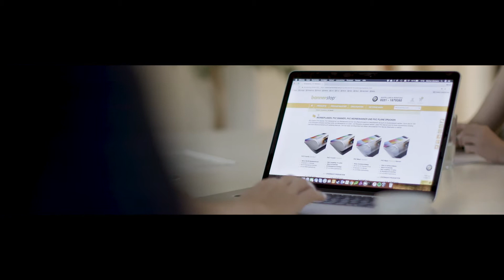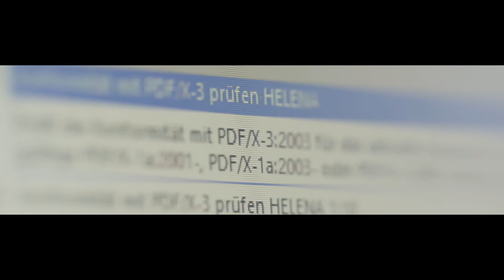bannerstop.com - Banner drucken bei den Profis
Die bannerstop GmbH ist mit über 39.000 Kunden einer der größten Anbieter digitaler Großdruckerzeugnisse in Deutschland. Persönlicher Service, Termintreue und hohe Ansprüche an Material-Qualität und Verarbeitung stehen für uns im Vordergrund.

Die Produktpalette geht von PVC Banner druck über bedruckte Textil-Materialien, Displaysysteme wie Beachflag Sets, Rollup Systeme und verschiedene Flaggen Produkte. Weiterhin bietet bannerstop.com bedruckte Platten und Schilder, Folien und aufblasbare Werbeträger. Im persönlichen Gespräch berät unser Team Sie gerne und bietet individuelle Angebote und spezielle Services und Konfektionen.

Die Prüfung Ihrer Drucktdaten ist kostenlos und erfolgt durch einen Grafikspezialisten in der Druckvorstufe. So stellen wir sicher, dass Sie auch bekommen, was Sie sich wünschen. Wir bedanken uns für Ihre Bewertung unserer Dienstleistung.